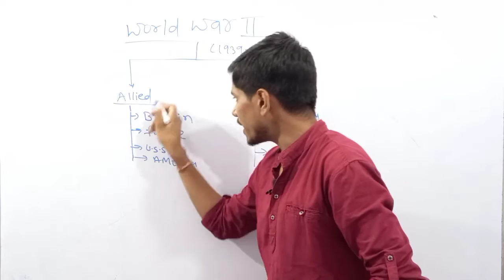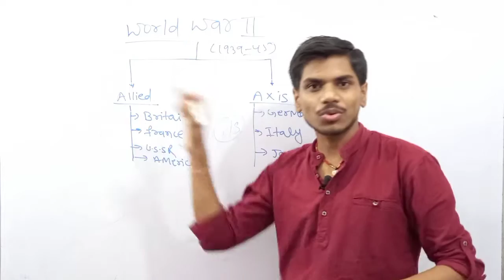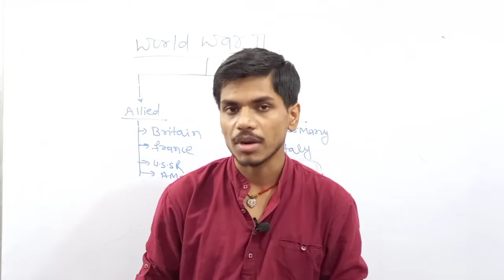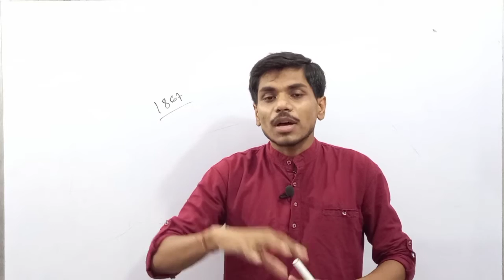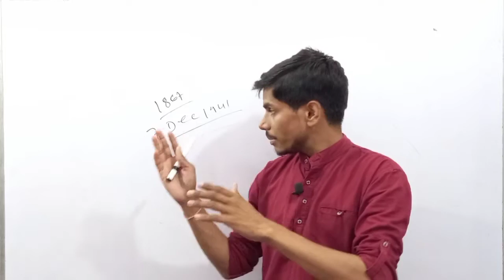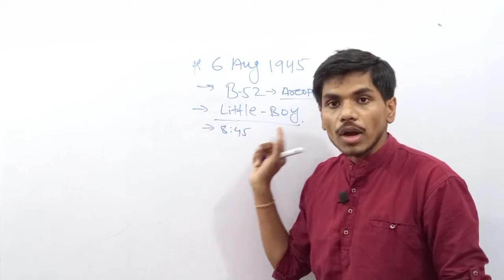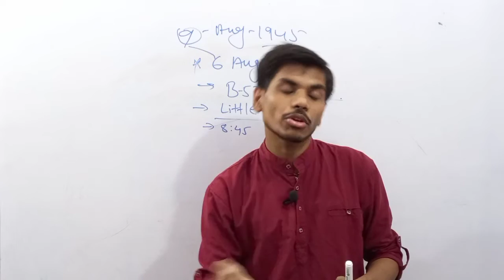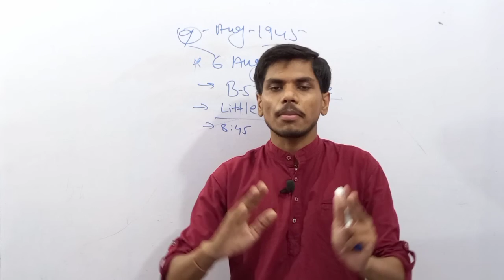Story of World War 2 || Why Atomic Bombing on Japan || Effect of Atom Bomb/ Background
AtomicBombingOn Japan

0:00 Introduction
0:31 World War 2
2:43 Reasons For World War 2
4:30 Effect Of World War 2
8:12 Background For Nuclear Attack
14:35 Incident Of Pearl Harbor
16:32 Invention Of Atom Bomb
18:06 Atomic Bombing On Japan
21:43 Atomic Bombing On Nagasaki